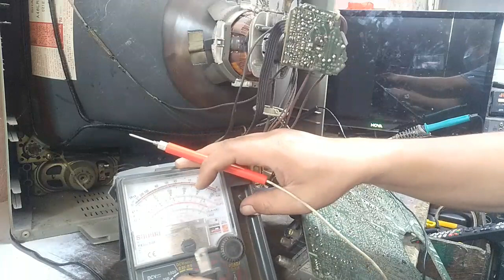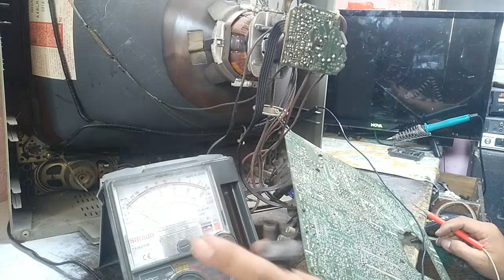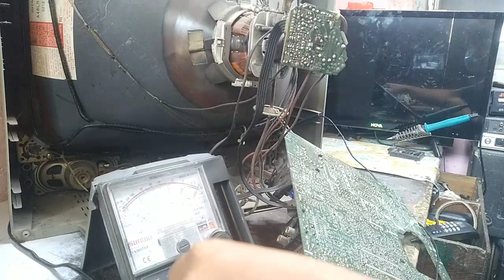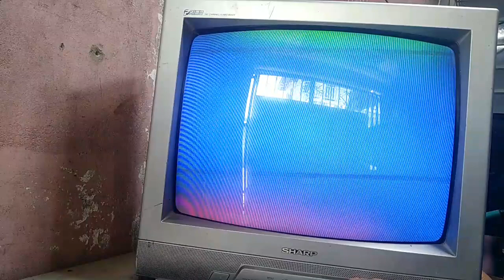Sharp crt tv holddown oscilation repair tutorial.